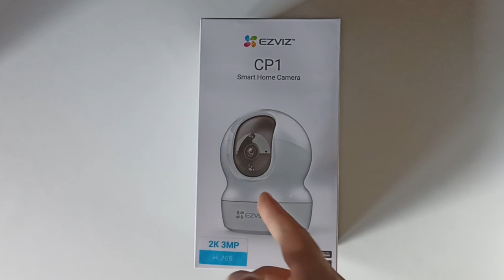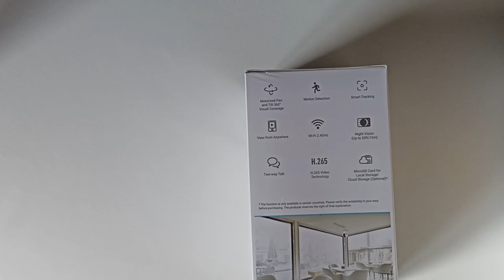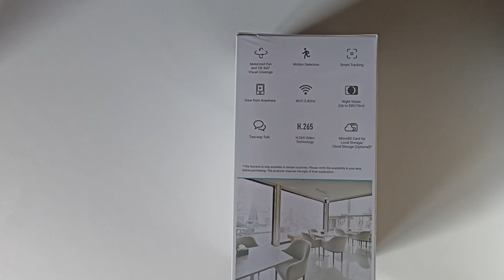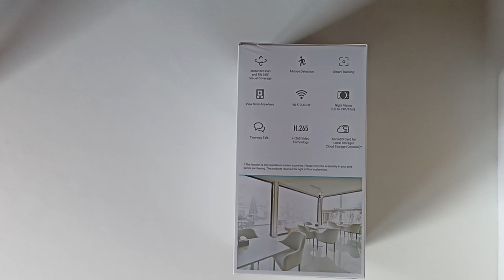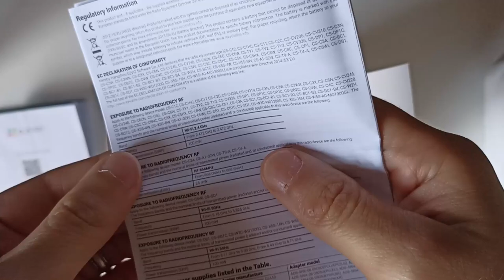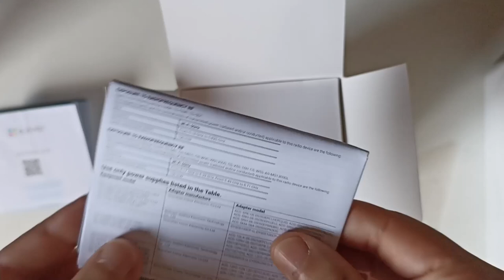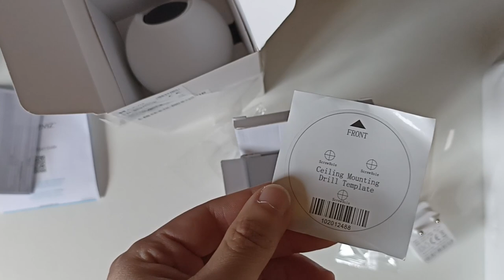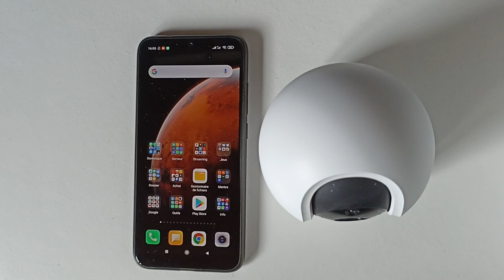Caméra de surveillance EZVIZ CP1 avec suivi automatique,amazon Alexa Google 1ère partie Déballage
Aujourd'hui, première partie découverte -déballage de la caméra de surveillance d'intérieure EZVIZ CP1 qui possède le suivi de personne automatique et qui est compatible assistant alexa et google (les assistants avec écran ou chrome cast)
Lien d'achat